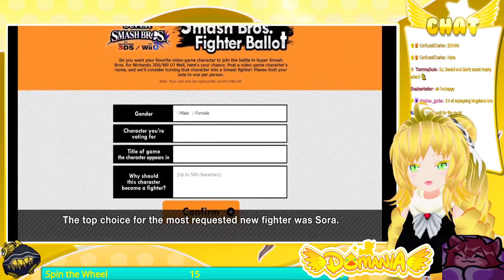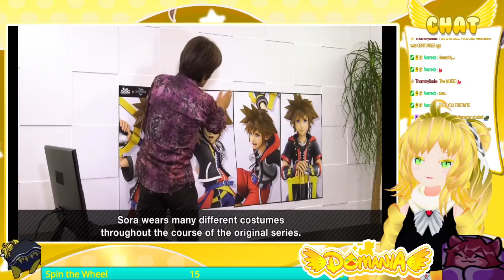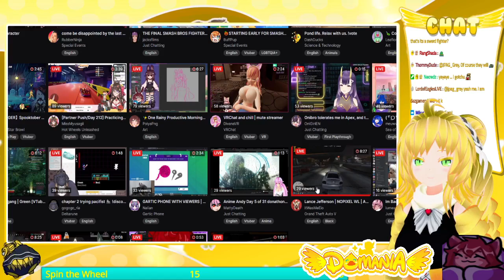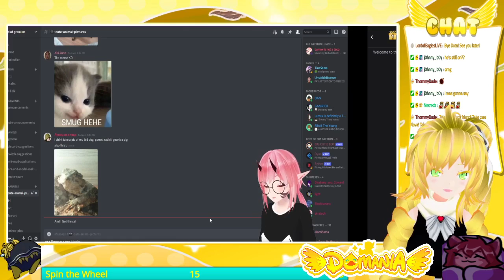SMASH BROS FINAL CHARACTER LIVE REACTION 10/05/21